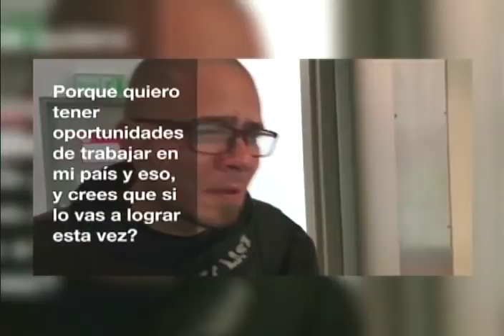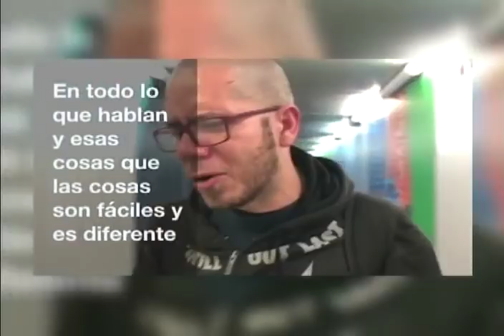Todos los testimonios de los 89 venezolanos que regresaron de Perú tras ser maltratados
Programa especial conducido por la periodista Madeleine García, con entrevistas a algunos de los 89 venezolanos y venezolanas que regresaron el pasado  27 de agosto de 2018 desde Perú tras haber emigrado a ese país y reconocer que no les fue nada bien. En algunos casos hubo trata de personas, esclavitud y explotación laboral. Señalan que las leyes laborales no se cumplen. Transmitido en cadena de radio y TV este 29 de agosto de 2018. Retornaron en un vuelo de Conviasa.